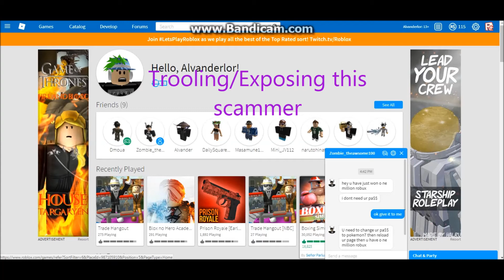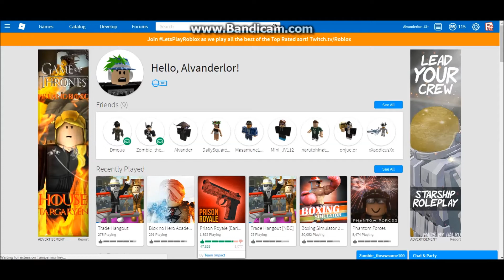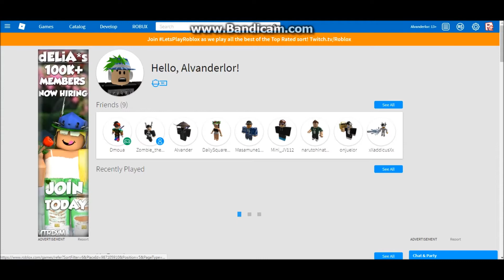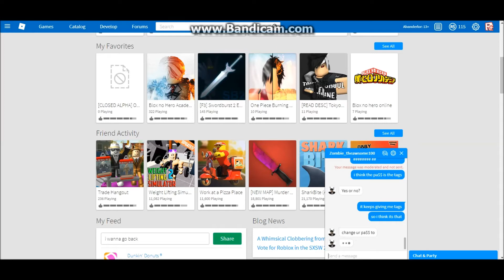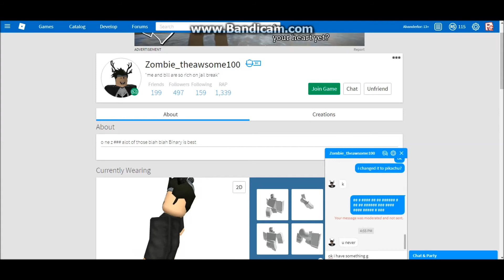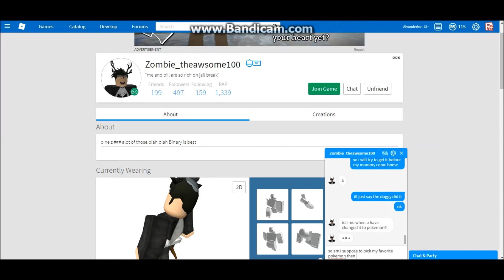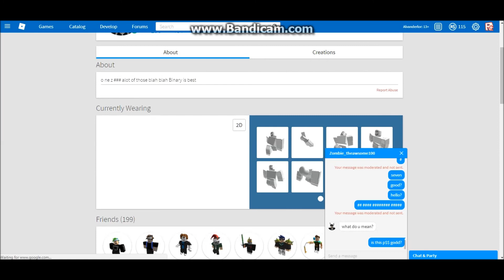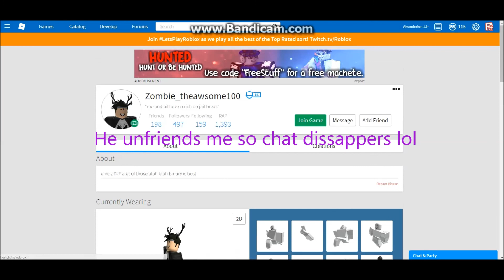Trolling/Exposing A Scammer || ROBLOX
HE BLOCKED ME!!! Decided to mess with him when he asked to me to friend him because he had a secret to tell me in trade hangout. After uploading this video I noticed that I got an email saying that I requested to change my password, he definitely tried to change my password after he blocked me.